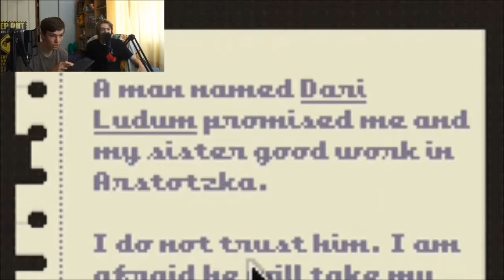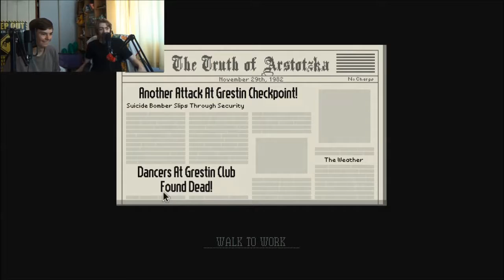Papers, Please | THE DIRTIEST DANCING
Wes and James recently got a job working for the beautiful nation of Arstotzka. No benefits, barely any pay, and a starving family. How lucky are we!